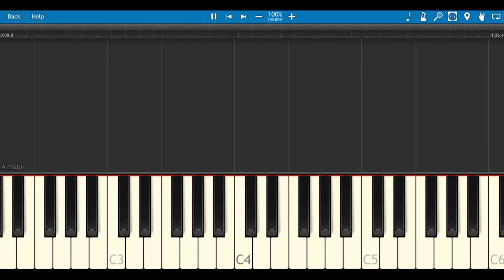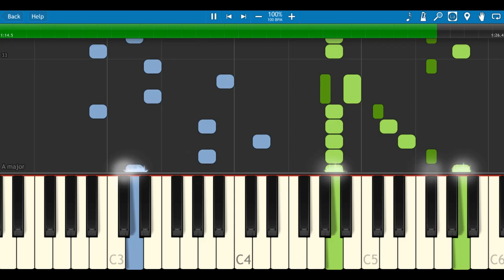【Synthesia】Gintama ED6 - Snowkel - Kiseki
Gintama Ending 6 TV SIZE

original song:
Snowkel - Kiseki